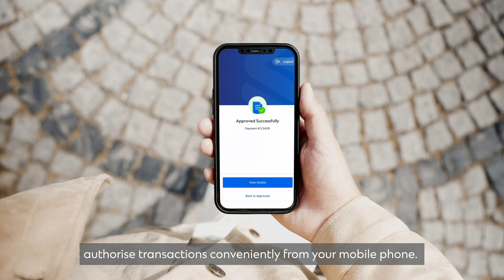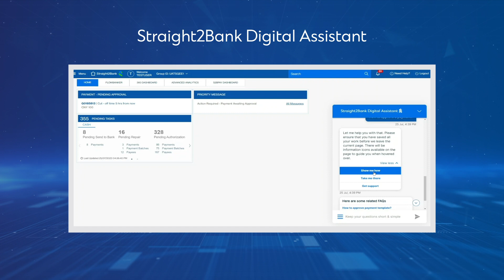Digital banking made simpler, faster, easier with Straight2Bank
Find out how Straight2Bank makes digital banking simpler, faster, easier. Download the Straight2Bank Mobile App from the Apple Store or Google Play Store today!